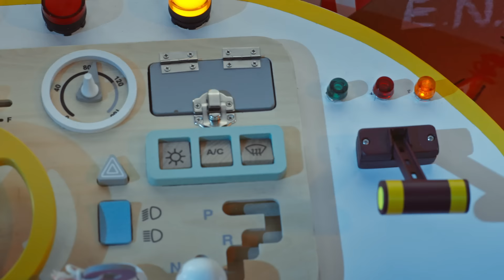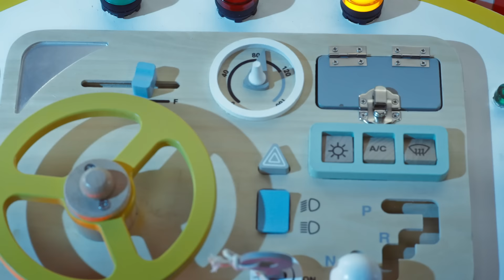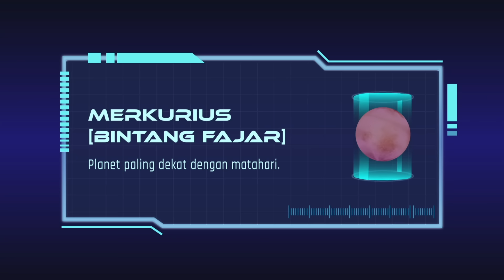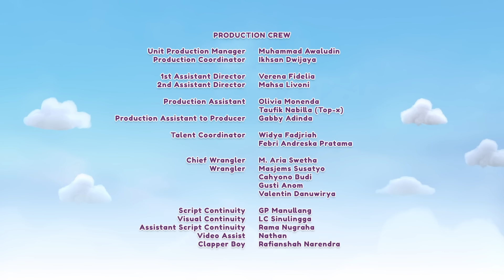EPISODE 19 - PERJALANAN LUAR ANGKASA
Setelah kesalahpahaman komet jatuh di Taman Domikado, teman-teman Domikado semakin penasaran dengan banyak hal yang ada di luar angkasa. Untuk membantu teman-temannya belajar, Astrobek menyulap Science Hub-nya menjadi roket perjalanan ruang angkasa.  Semua pun berpetualangan seru menjelajahi luar angkasa sambil belajar tentang gugusan planet di tata surya.

Media Partner Domikado :

Fimela.com, Dream.co.id, Madam Radio, Kosmonita FM, Sonora Semarang, MFM Malang, Global FM Surabaya, Swaragama, Jogja Family, Sonora Bandung, Raka FM Bandung, Kiss FM Medan, Kumparan Mom, KPFM Balikpapan, RRI Malang, PRO 2 RRI Lampung